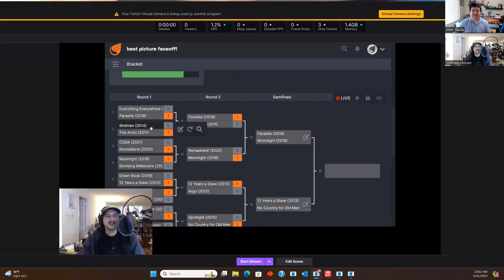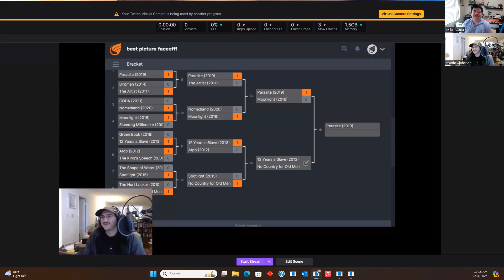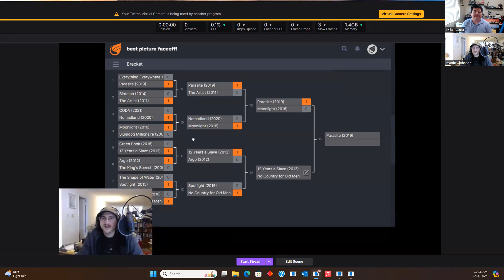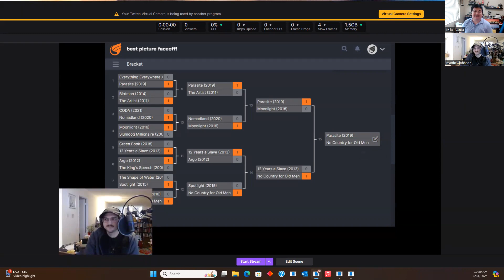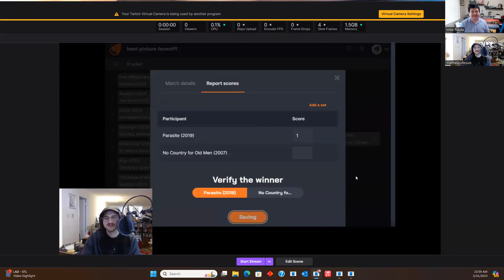Media Boat Podcast March Madness 2024: Best Picture Faceoff! - Part 6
What is the best Best Picture? Everyone is asking this! Well we're here to answer that burning question, if only for the last 16 years. Join Matt and Mike as we break down which Oscar favorites reign supreme. Today: The Final Four Showdown!